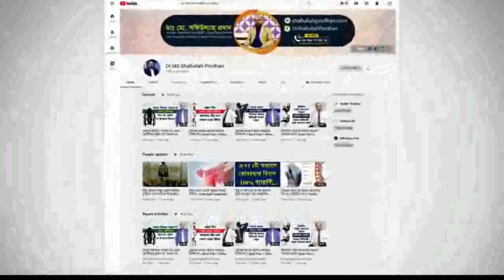কোমর ব্যথা ও সাথে পা শিন শিন করে? তাহলে ভিডিওটি দেখুন || Back Pain Pain Treatment || Ankle Pain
কোমর ব্যথা ও সাথে পা শিন শিন করে? তাহলে ভিডিওটি দেখুন || Back Pain Pain Treatment || Ankle Pain Treatment